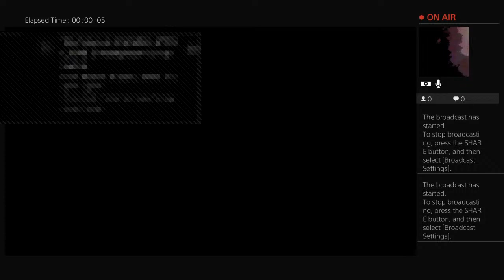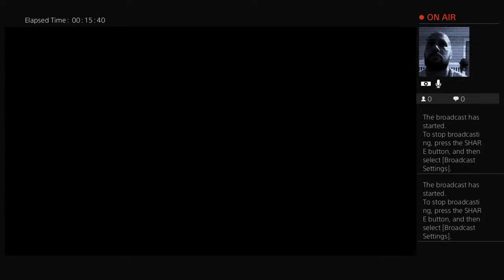Lets play last of us 2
San la muerte